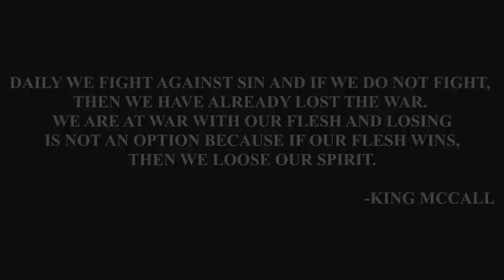King McCall Ft. Will Norton - Don't Back Down (Music Video) [Free Download]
The video is not what's important but it is the message that's important. Never back down from sin. Never back down from a challenge. Never back down from any evil that's holding you back because that's what's keeping you from your true purpose, your true potential, and your true goal.